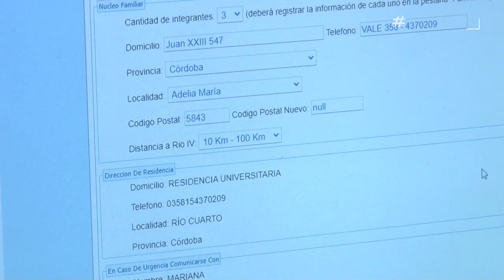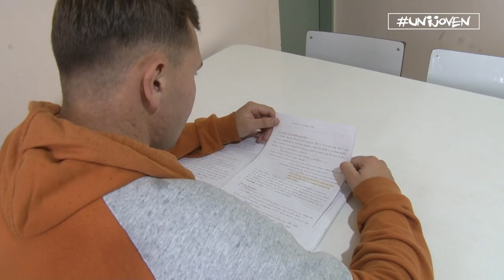UNIJOVEN - BECAS UNIVERSITARIAS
Dos estudiantes te cuentan en primera persona cómo la obtención de una beca universitaria les facilitó el camino hacia su proyecto profesional. Y Julieta Capellari te da ese plus de información necesario para que vos también tengas la oportunidad...